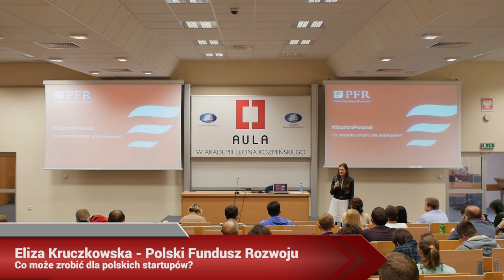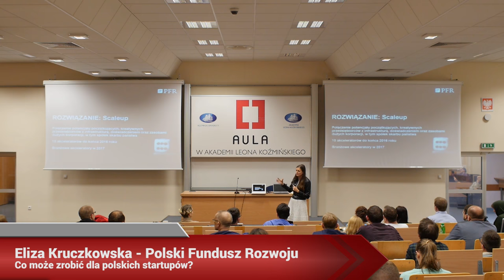Aula # 145 Inwestorzy + $$$ + startupy - Eliza Kruczkowska (Polski Fundusz Rozwoju)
Eliza Kruczkowska (Polski Fundusz Rozwoju) - "Polski Fundusz Rozwoju – co może zrobić dla polskich startupów?"